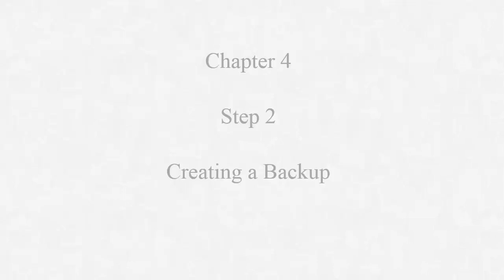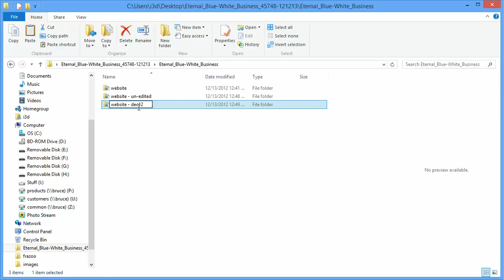vd chapter4 step2 create a backup